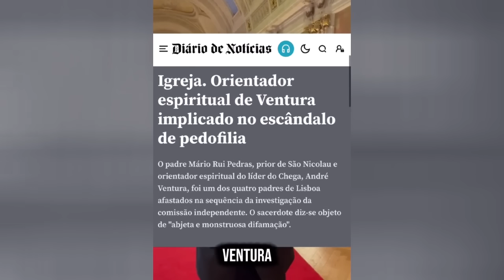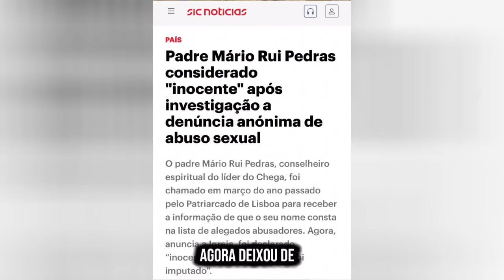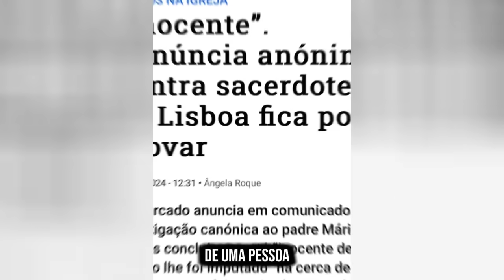ANDRÉ VENTURA DÁ AULA PARA DESMASCARAR IMPRENSA SUJA